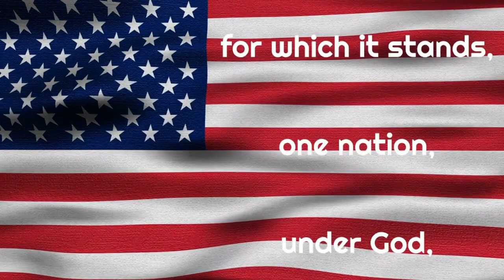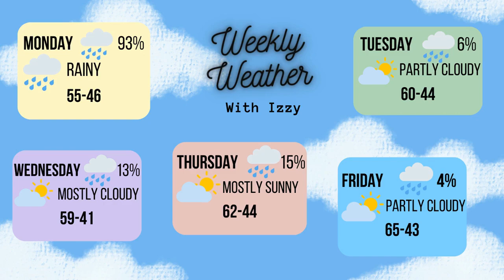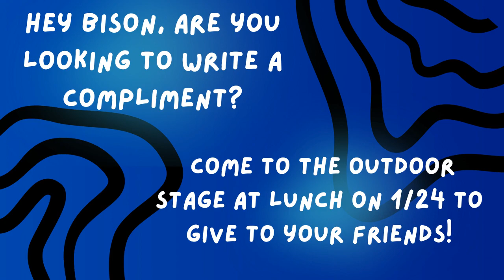SV Life 01/22/24